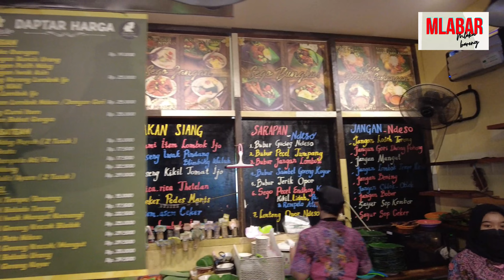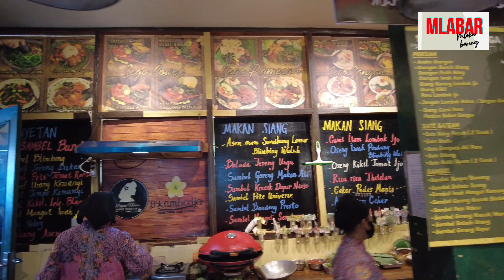D'KAMBODJA DAPUR NDESO ANNE AVANTIE || MENUNYA SERBA LAUK NDESO, JAJAN PASAR NDESO.....ENAK...ENAK..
Lokasinya didalam Area Museum Mandala Bhakti
Jl. Mgr. Sugiyopranoto No. 1, Barusari, Kec. Semarang Sel. , Semarang, Jawa Tengah.
Dari pintu tiket masuk sudah kelihatan tempatnya, bangunannya ciri kha. beda dari yang lainnya.
Desain interiornya juga unik, tradisional tapi modern.
Menunya banyak sekali, serba ndeso, ada opor, gudeg, aneka oseng, aneka jangan ndeso, aneka sambel, pecel, dll.
Juga ada beraneka macam jajan pasar, gorengan, es, rujak buah.
Harganya standar resto.
Untuk rasa menonjol ciri khas semarangnya, manis.
Lihat videonya sampai habis ya !

Titktok           : @mlabar_mlakubareng
Snack Video : mlaku bareng

Ikutin terus channel youtube ini.